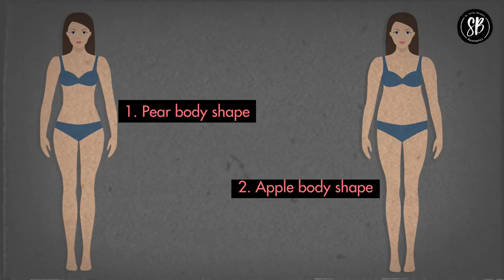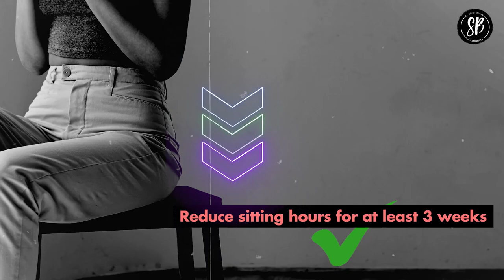Achieve an Hourglass Figure with Brazilian Butt Lift (BBL) Surgery in Gurgaon | Dr. Shilpi Bhadani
Hourglass shaping or Brazilian Butt Lift is a cosmetic surgery that consists of two procedures -  liposuction and fat grafting. Dr. Shilpi Bhadani, one of the best plastic surgeon in Gurgaon, elaborates on the procedures, the risk factors and some recovery tips of this surgery, through this video.

In a nutshell, this surgical procedure involves extraction of fat from the tummy, flank, waist and lower back to be injected into the butt area after reprocessing and filtration. The approach largely differs with body types, though, and the risk factors vary accordingly.

The video ends with recovery tips along with special mention on the importance of wearing compression garment. Watch till the end for an all-encompassing knowledge of hourglass shaping, as performed at SB Aesthetics, one of the best plastic surgery clinic in Gurgaon.

00:00 Introduction
00:34 What is BBL
00:54 Fat grafting
01:50 Body type
2:19 Who Need this surgery?
02:41 Liposuction
04:11 Recovery Tips
05:09 Compression garment

Address:
𝐀𝐛𝐨𝐮𝐭 𝐃𝐫. 𝐒𝐡𝐢𝐥𝐩𝐢 𝐁𝐡𝐚𝐝𝐚𝐧𝐢
(Best Cosmetic Surgeon in Gurgaon)
Dr. Shilpi is a reputed expert in Plastic Surgery with a specialization in aesthetic/ cosmetic surgery of the face and body. She is known as one of the best Plastic Surgeons in Gurgaon.

Over the years she has performed numerous successful liposuctions, breast reshaping surgeries, full body contouring, mommy makeovers, tummy tuck surgery, rhinoplasty, facelift (surgical & non-surgical) and scar revisions.

She has a special inclination towards cosmetic procedures and specializes in hair transplant, face rejuvenation, fillers, facial peels, and mesotherapy. Thus, making her renowned as the Best Cosmetic Surgeon in Gurugram.